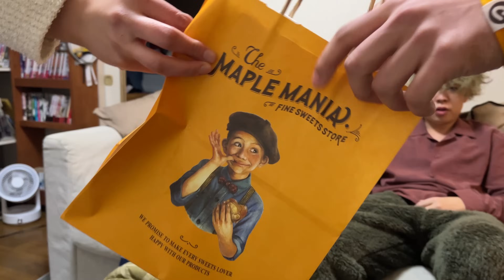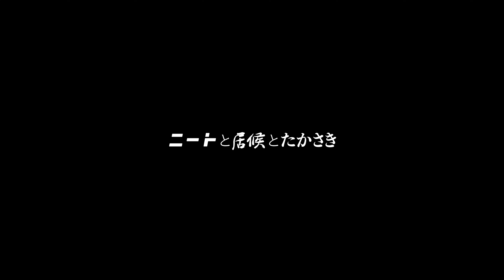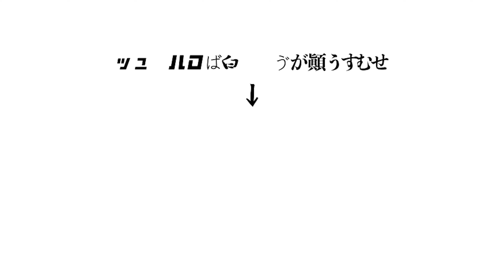ニートの彼女からのサプライズ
しもちゃん・・・野尻の彼女
あきひろ・・・たかさきの中学の友達